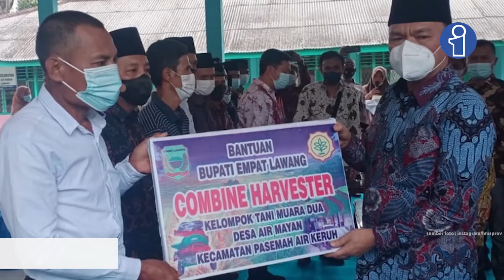Pesan Bupati Empat Lawang Kepada Petani || Daily News Infosumsel.ID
Bupati Empat Lawang, H Joncik Muhammad meminta kepada Kelompok Tani (Poktan) yang menerima bantuan Kementerian Pertanian (Mentan) RI berupa Alsintan untuk menjaga dan merawat bantuan tersebut.

Joncik mengatakan, program bantuan tersebut merupakan dari pemerintah pusat tentunya harus disambut dan dikejar. Hal ini dikarenakan banyak daerah lain yang ingin meminta bantuan dari pemerintah pusat tersebut. Oleh karena itulah, para Kelompok Tani (Poktan)  harus aktif, dan ingat bantuan ini jangan untuk ketua saja. Tapi untuk semua anggota Kelompok Tani (Poktan).

Joncik juga berpesan, agar alat yang diberikan untuk dapat dipergunakan sebagaimana mestinya, bukan menjadi hak pribadi tapi menjadi hak kelompok. Kedepan diharapkan Paiker menjadi daerah penyangga kebutuhan pangan di Sumsel.

Sementara Kepala Dinas Pertanian Kabupaten Empat Lawang, Dadang Munandar juga mengatakan bantuan ini adalah realisasi proposal para kelompok Tani ke Kementan yang diteken langsung oleh Bupati Empat Lawang.

Ditempat yang sama, Camat Paiker Noperman Subhi mengucapkan terima kasih kepada Bupati Empat Lawang yang begitu sangat memperhatikan sektor pertanian di Paiker. Khususnya menyangkut alat-alat pertanian modern seperti combine harvester, begitu pula dengan bibit unggul.

Untuk diketaui, Kelompok Tani (Poktan) yang mendapatkan combine harvester alat panen padi berasal dari Poktan Muara Dua Desa Air Mayan dan Poktan Tani Baru dari Desa Keban Jati Kecamatan Paiker.
Akun official resmi infosumsel.id